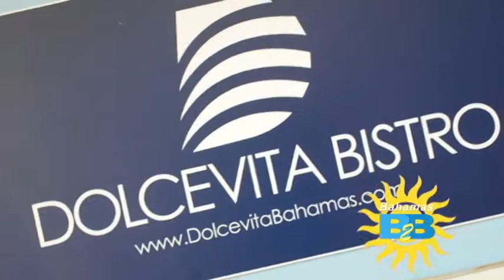Bar Crawl - Dolcevita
Leah E. is bar crawling in Nassau. This week she is at the new Dolcevita Bistro in Sandyport, where the owner, Paolo Di Chiara, whips up a specialty drink called a Strawbertini.